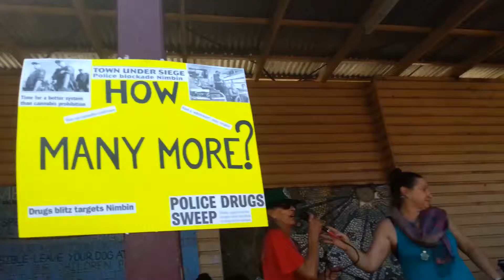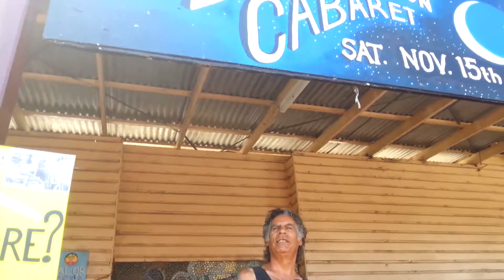Nimbin Rally Vs Police Discrimination Part 3/4 October 11th 2014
Community of Nimbin, Australia rally together on the noon of October 11th 2014 to express their outrage and be heard about issues of policing after heavy "drug" raids one month earlier on September 11th and on the most recent sunday markets, not to mention the ongoing infiltration of agents as part of Operation O'Leary .. conducted as part of the dubious "drug war" ..

Hear from speakers Gail Clarke, Sophia Hoeben, Michael Balderstone, Kerrianne Cox, Biko aka Biskit and Burrie Jerome as people in all shapes sizes and ages representing the diversity of our community.

To share the voice of people, please feel welcome to let your friends and family see this video while it inspires people everywhere to communicate, inform and embody true law.

Links to the whole document..

Filmed by David Peace=One Love from Adventures In Communication using Samsung Galaxy S3 camera.